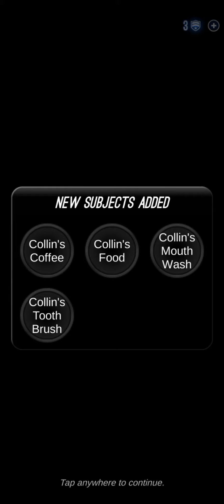Case 3 : Rags to Riches - Part 3 - Detective - Mobile Game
Who is/are the culprit, someone seems very suspicious!

Someone died but nobodies seems to know that it wasn't natural causes!

Join me in a let's play game called Detective. A mobile app game that force you to solve mysteries with limited source